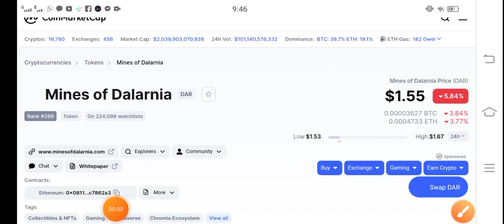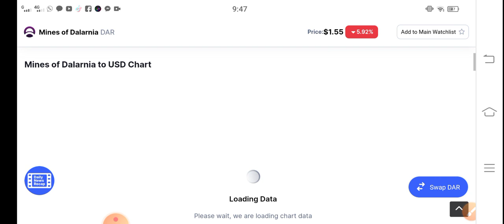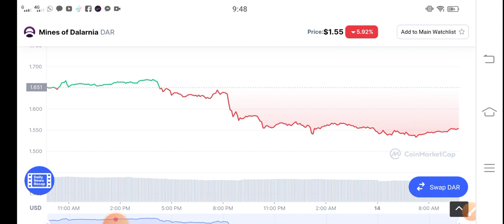Dar BIG LOSS! || Mines of Dalarnia Price Prediction! DAR Today Updates! Crypto News